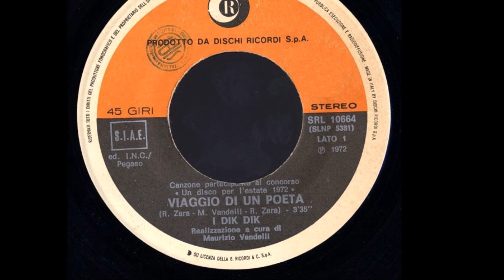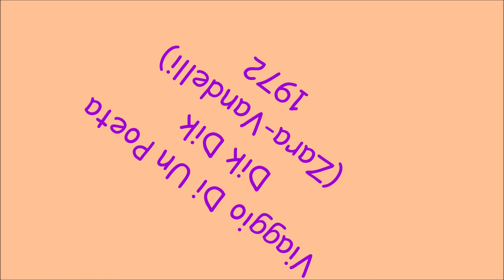Viaggio Di Un Poeta - Dik Dik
Zara - Vandelli 1972
Canzone partecipante a:
Un Disco per l'Estate 72
Festivalbar 72